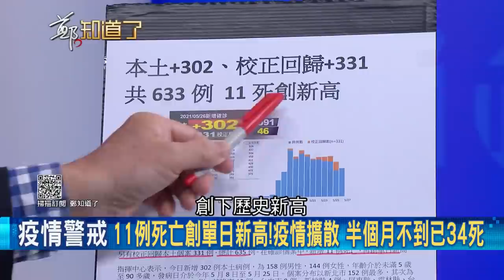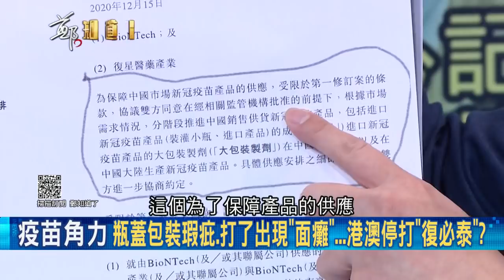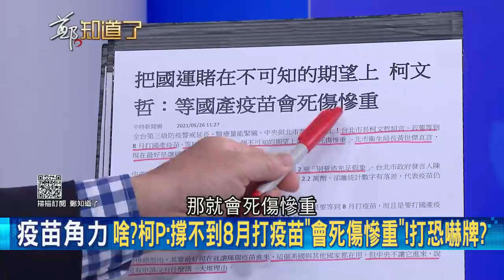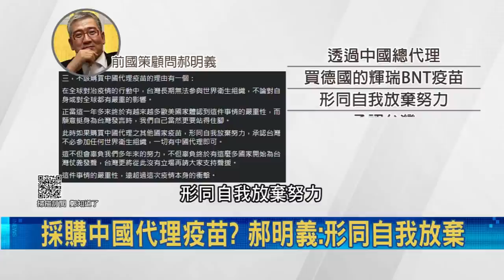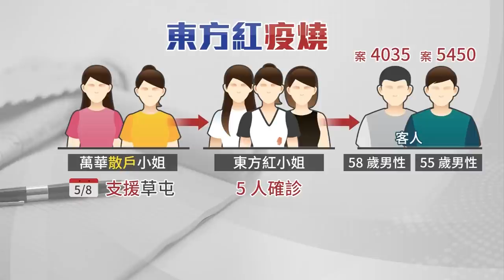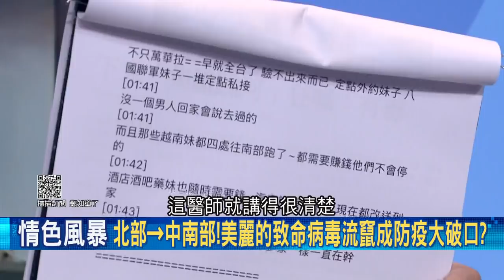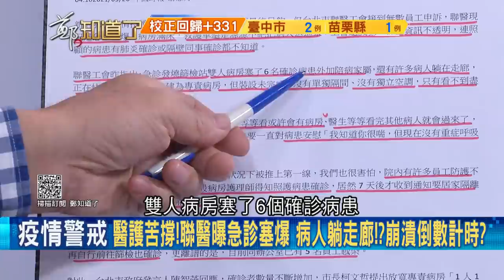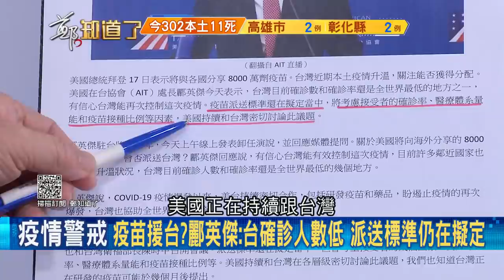上海復星沒地方要..打著助"祖國統一"算盤銷台進入北京市場? 國民黨搶買背後....｜鄭弘儀 主持｜【鄭知道了 完整版】20210526｜三立iNEWS